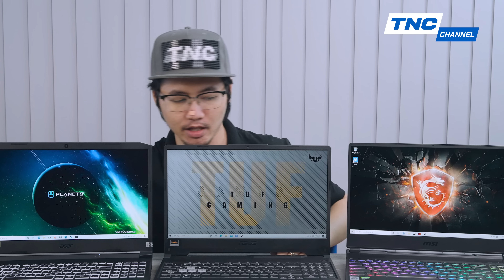25 Triệu Mua Laptop Gaming Core i7 Nào? SO SÁNH TRỰC TIẾP 3 Hãng Laptop Gaming MSI - ACER - ASUS